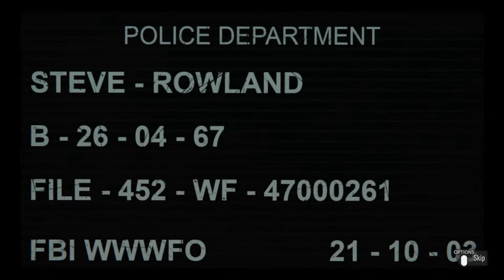XIII (2020): Part 1 - The Beach, The Bank & The Bureau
0:00:00 - Setup
0:04:45 - Opening
0:07:30 - Brighton Beach: Awakening
0:10:29 - Brighton Beach: Invasion
0:18:04 - Winslow Bank: Investigtion
0:33:00 - FBI Headquarters: Interrogation
0:48:25 - Rooftops: Departure